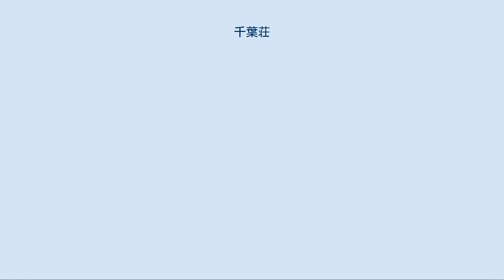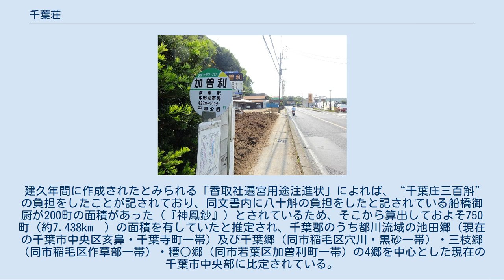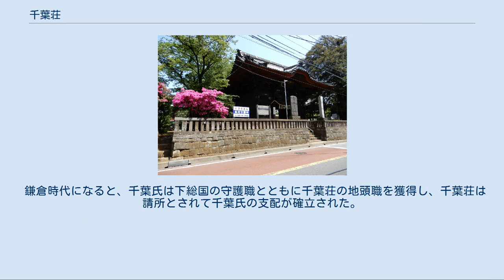千葉荘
現在の千葉荘中心部 千葉荘（ちばのしょう）は、中世の下総国千葉郡（現在の千葉県千葉市中央区及びその周辺）に存在した荘園。
 『吾妻鏡』承元3年12月15日条に書かれた千葉氏の由来の件より、元永年間に「千葉大夫」と称された平常兼あるいはその子常重が開発領主となって開いた荘園を鳥羽院に献上して平常兼（あるいは常重）は同荘の検非違所になったと推定されている。
後に鳥羽院の娘である八条院に継承され、引き続き荘官として同荘を支配した平常重は大治元年6月1日（1126年6月23日）に荘内の池田郷に亥鼻城（千葉城）を築いて上総国山辺郡の大椎館（現在の千葉市緑区大椎町）から拠点を移し、千葉氏の祖となった（『千学集抜粋』）（ただし、初期の千葉氏は亥鼻城とは別に近くの平地に居館を設けていたとする見方もある）。
 亥鼻城から突き出た砂嘴上に千葉の町の原型が築かれ、南端に亥鼻城・北端に尊光院（後の千葉妙見宮、現在の千葉神社）が設けられ、両者のつなぐ参道沿いに町が形成され、参道はそのまま東海道とつながっていたと推定されている。
丸井敬司は源頼朝の鎌倉の都市計画には千葉常胤期の千葉の町並が影響を与えたとする説を唱えている。
 建久年間に作成されたとみられる「香取社遷宮用途注進状」によれば、“千葉庄三百斛”の負担をしたことが記されており、同文書内に八十斛の負担をしたと記されている船橋御厨が200町の面積があった（『神鳳鈔』）とされているため、そこから算出しておよそ750町（約7.438km²）の面積を有していたと推定され、千葉郡のうち都川流域の池田郷（現在の千葉市中央区亥鼻・千葉寺町一帯）及び千葉郷（同市稲毛区穴川・黒砂一帯）・三枝郷（同市稲毛区作草部一帯）・糟○郷（同市若葉区加曽利町一帯）の4郷を中心とした現在の千葉市中央部に比定されている。
 鎌倉時代になると、千葉氏は下総国の守護職とともに千葉荘の地頭職を獲得し、千葉荘は請所とされて千葉氏の支配が確立された。
後世になると、南北に分割されて「千葉北荘」「千葉南荘」と呼ばれたとみられている。
同荘内には古くから千葉妙見宮や千葉寺などの多くの寺社が存在しており、千葉氏の手厚い保護を受けて栄え、下総国守護となった千葉氏の拠点として栄えた。
 ^ 丸井敬司『千葉氏と妙見信仰』（岩田書院、2013年）P37・42 ^ 丸井敬司『千葉氏と妙見信仰』（岩田書院、2013年）P145-160 ^ 丸井敬司『千葉氏と妙見信仰』（岩田書院、2013年）P141-145 ^ 千野原靖方『千葉氏 鎌倉・南北朝編』（崙書房出版、1995年）P25-26 ^ 「かそり」、○は艸部に“依” ^ 福田豊彦『千葉常胤』（吉川弘文館 人物叢書新装版、1987年）P62